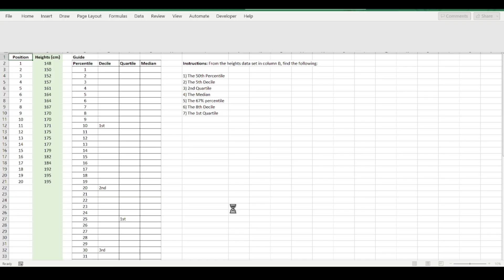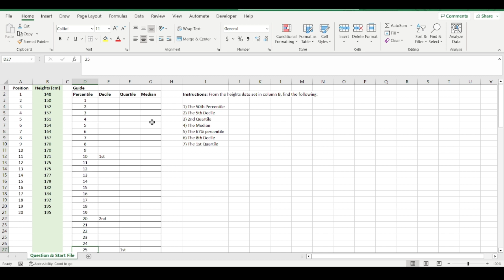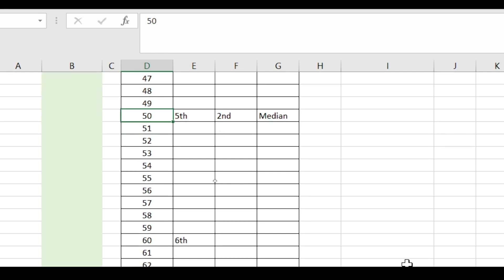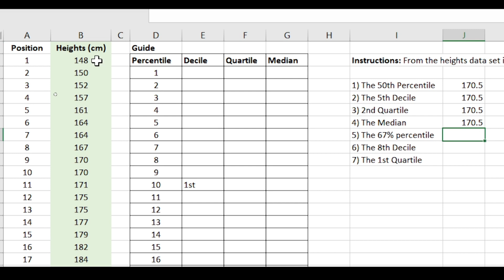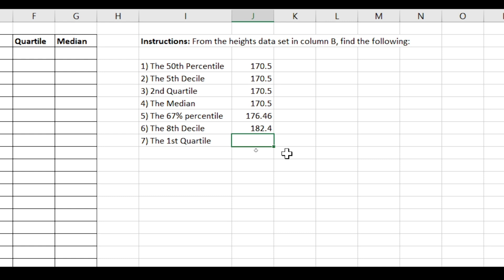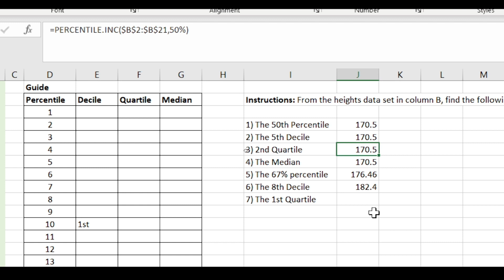How to Find Percentiles, Deciles and Quartiles using Excel